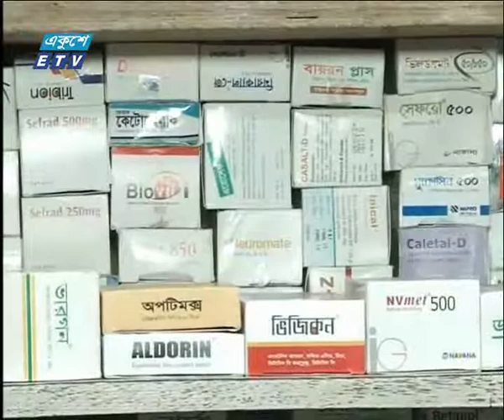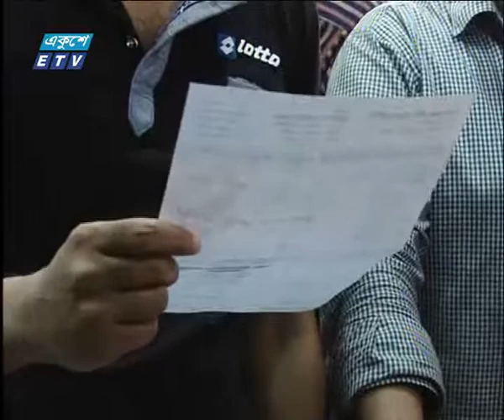06 PM News 16 November' 2017 | ETV News